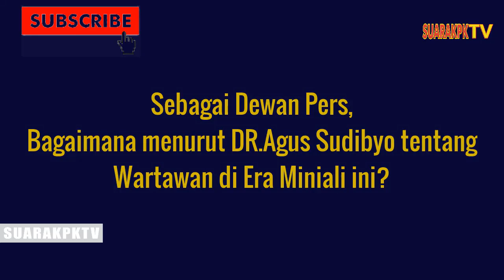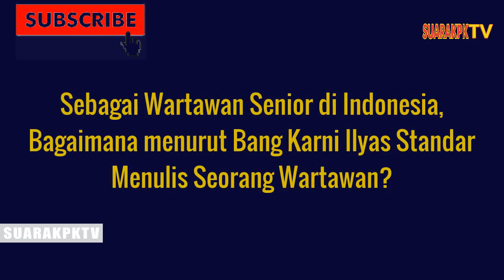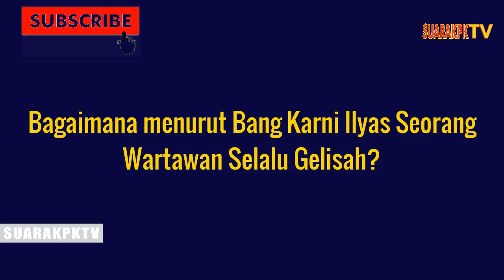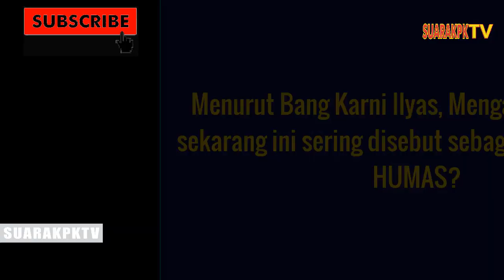Karni Ilyas & Rocky Gerung : Wartawan Sekarang Hanya Kepanjangan Tangan Humas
Channel SUARAKPKTV menyajikan tayangan Berita, Pendidikan, Perjalanan dan Acara, Hiburan, Musik dan Komedi, untuk informasi lebih lanjut, silahkan klik link redaksi di bawah ini :